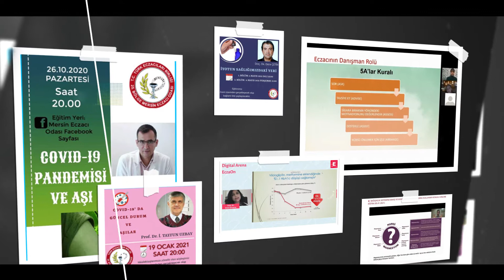14 MAYIS ECZACILIK GÜNÜMÜZ KUTLU OLSUN